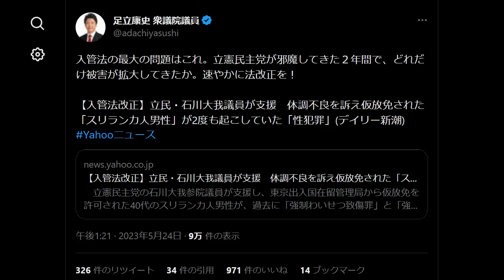「立憲民主党が邪魔して被害が拡大」維新・足立康史 入管法改正案